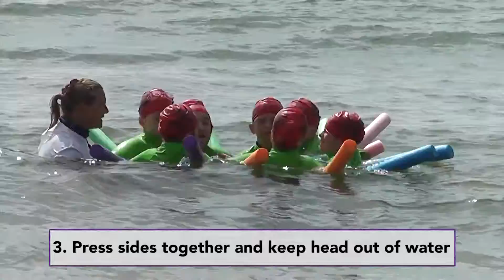Sea and Lake Water Safety Huddle Position